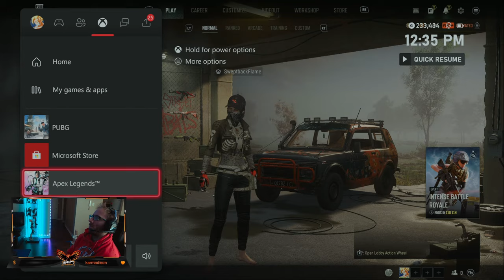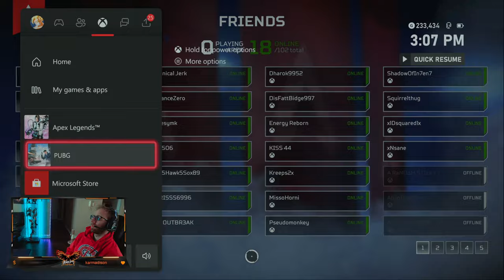Weekend Gaming! Let's Go!